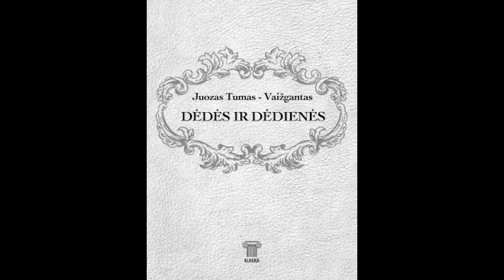Juozas Tumas-Vaižgantas - Dėdės ir dėdienės (skaito Giedrius Kadiša)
Juozas Tumas-Vaižgantas (1869–1933) – rašytojas, viena iš ryškiausių XX a. pirmos pusės asmenybių, tautinio atgimimo ir moderniosios kultūros reiškėjas. Apysaką "Dėdės ir dėdienės" pirmą kartą paskelbė 1921 m. literatūros ir kritikos žurnale "Skaitymai".
Apysakos veiksmas vyksta baudžiavos laiku Aužbikuose, Aukštaitijoje. Pagrindiniai apysakos veikėjai - Severja Pukštaičia, Mykoliukas Šiukšta ir tijūnas Rapolas Geišė. Severja ir Mykoliukas įsimyli vienas kitą, tačiau Severją vilioja ir Geišė, kuris yra vyriškas, ryžtingas, iš aukštesnio socialinio sluoksnio. Severja išteka už Geišės ir nors dvasinės meilės Rapolui nejaučia bet ištekėjusi ji laiminga, myli savo vyrą kūniška meile. Mykoliukas savo meilę Severjai išsaugojo visą gyvenimą, jis idealizavo mylimąją, kurią mylėjo dvasine meile, tačiau nedrįso stoti skersai kelio prieš jos laimę ir santuoką. Tačiau senatvėje po Rapolo mirties tiek Mykoliukas, tiek Severja tampa tarsi atstumtaisiais, kurie namiškiams reikalingi tik darbams nudirbti, ir abudu laikomi kiek pašiepiamais herojais - dėde ir dėdiene.

Tiesiog spauskite PRENUMERUOTI ir klausykitės visko NEMOKAMAI!